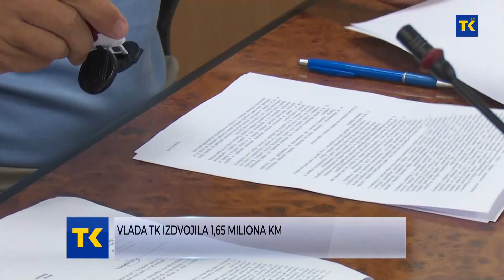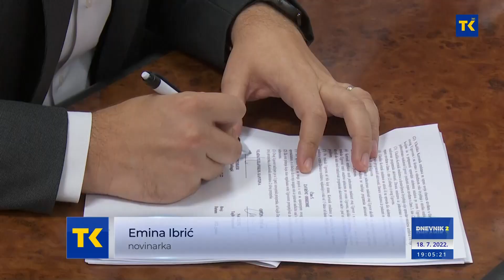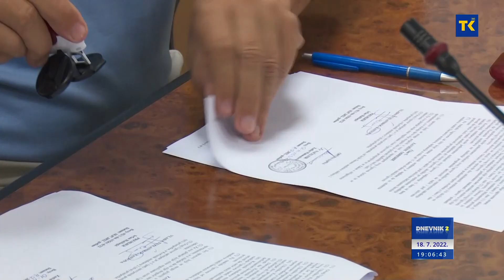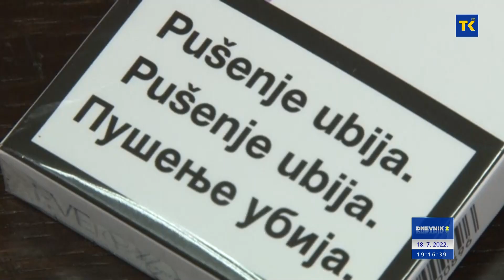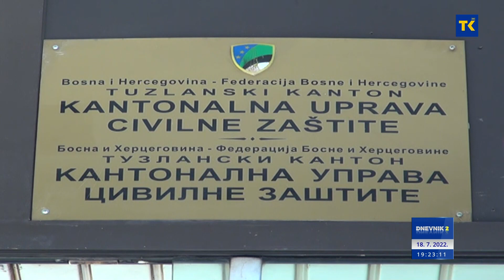DNEVNIK RTVTK 18-07-2022